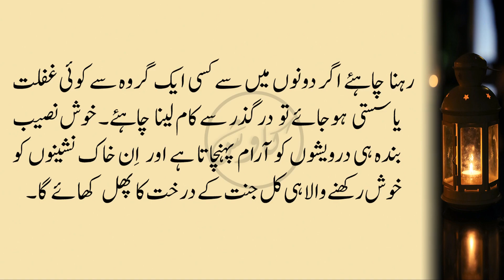Hikayat e Saadi | Saadi Shirazi | Moral Stories In Urdu | Hindi Kahaniyan | Sabaq Amoz Kahani | TA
✽ Story : Badshah Ki Burdbari

✽ Written By : Saadi Shirazi

✽ Voice :  Tanveer Ahmed

✽ Editor : Quaisar Alam

✽ Label : Kawish